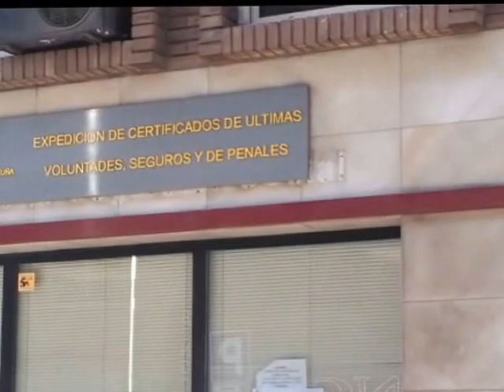Llargues cues a la delegació de Justícia a Catalunya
Continuen les cues a la Gerència Territorial del ministeri de Justícia a Catalunya per aconseguir el certificat d'antecedents penals (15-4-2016) quatre mesos després que comencés el col·lapse.